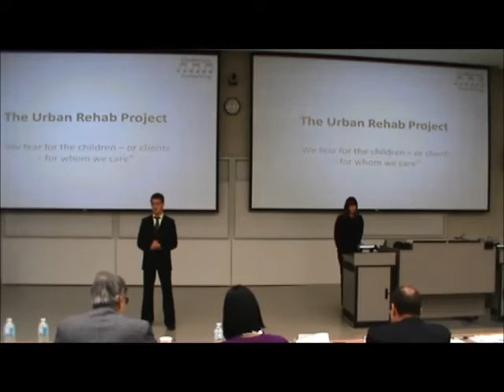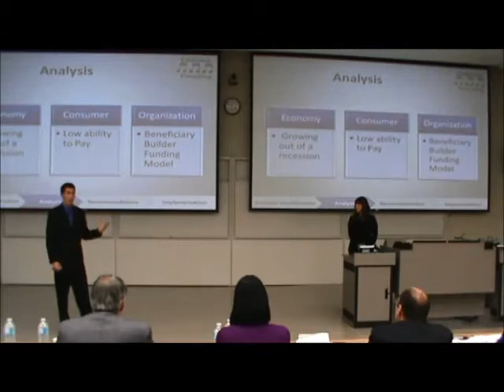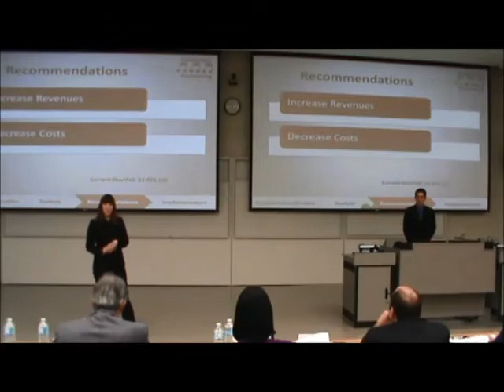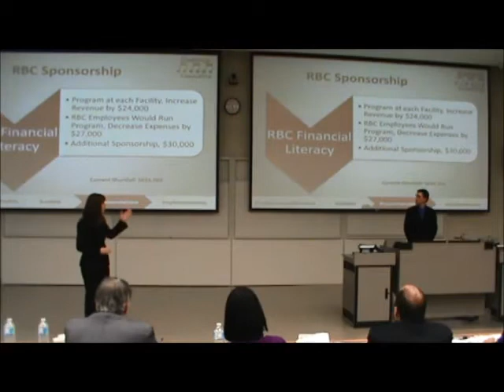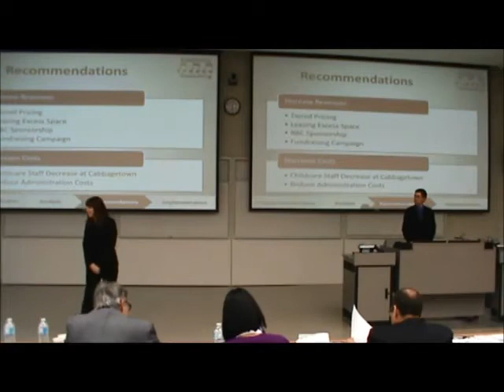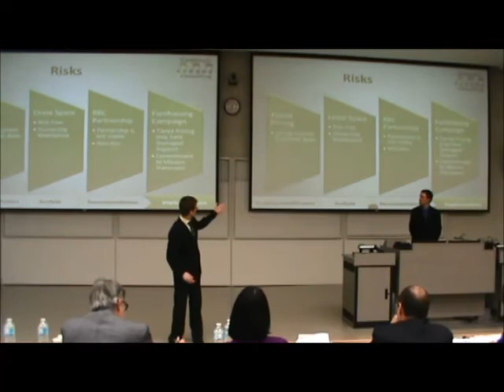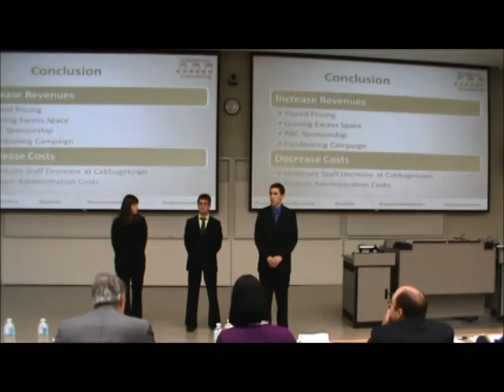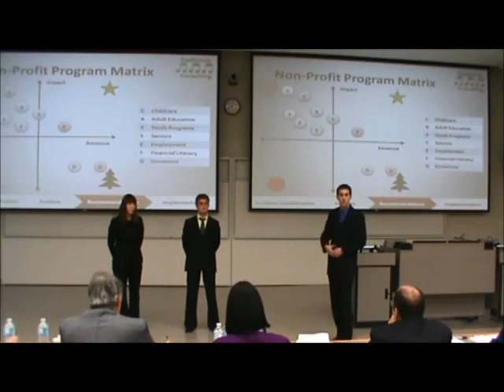1st Place | Not-for-Profit Case | Gustavson School of Business - UVic | JDC West 2012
JDC West 2012, Edmonton, Alberta
1st Place Not-for-Profit - Gustavson School of Business (UVic)